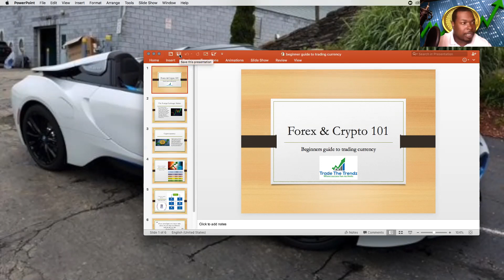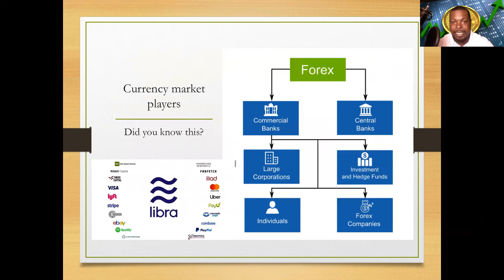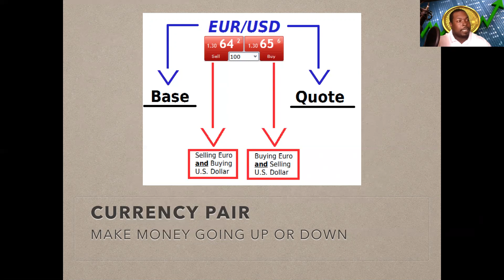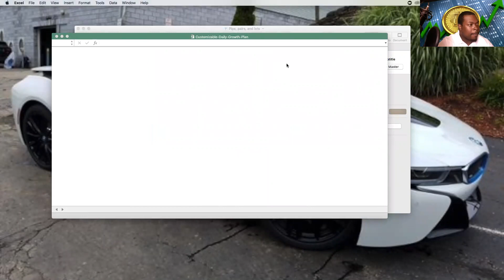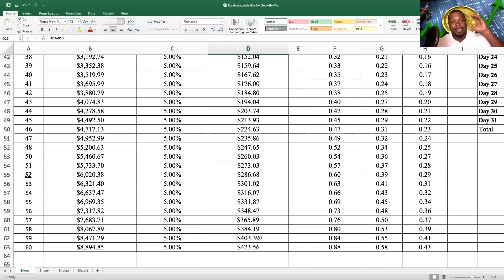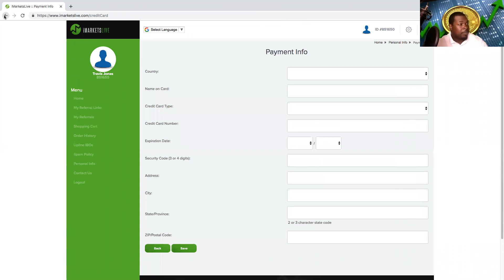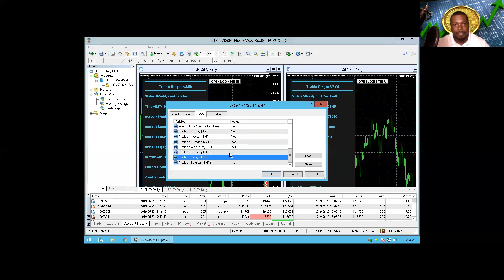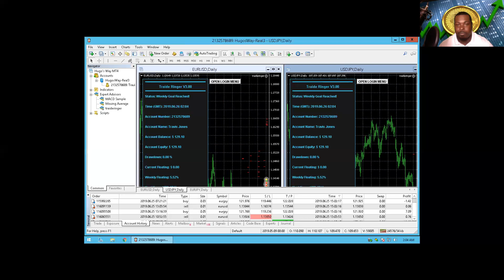Why is learning about forex important?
Forex & Crypto 101: beginner's guide to trading currency

Partner with me and i can help your trading experience become easier